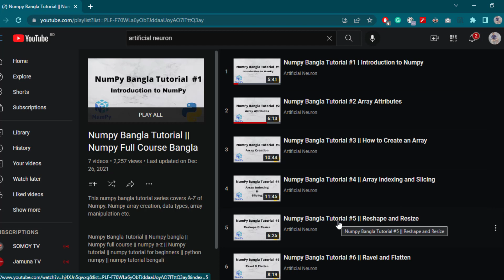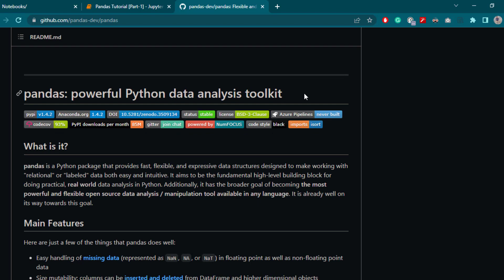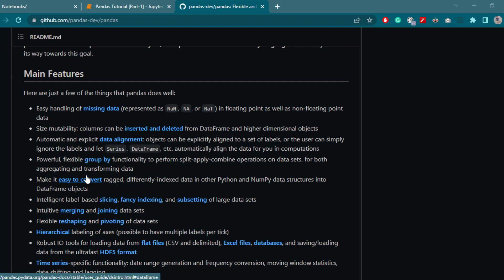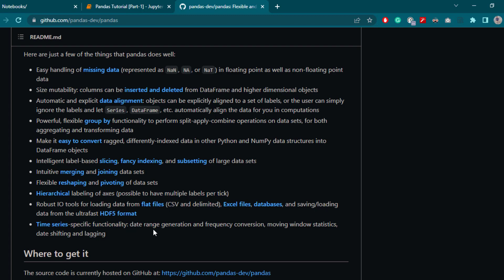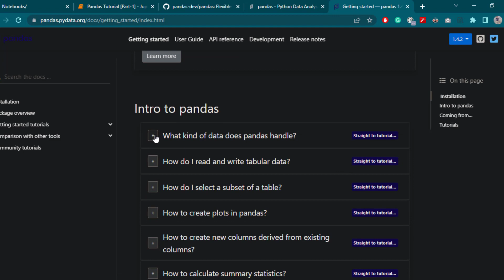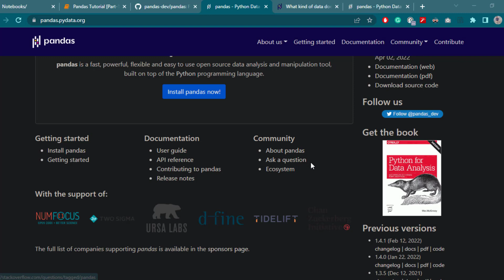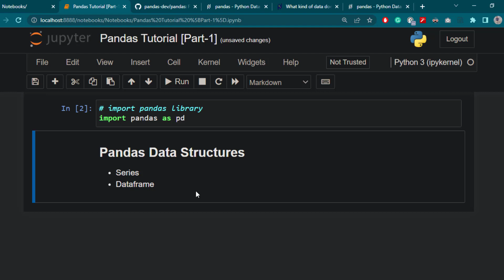Pandas Bangla Tutorial #1 | Introduction to Python Pandas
This introduction video on python pandas will help you know basic things about pandas. This pandas Bangla tutorial will let you know how to install pandas, what it can do, and where to find its documentation.

Pandas is an open-source Python library for data analysis. It gives Python the ability to work with spreadsheet-like data(displayed in rows and columns) for fast data loading, manipulating, aligning, merging, etc. It provides high-level data structures and functions designed to make working with structured or tabular data fast, easy, and expressive.